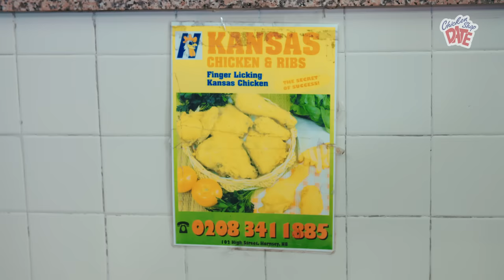BIMINI BON BOULASH (Drag Race UK) | CHICKEN SHOP DATE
Amelia meets Bimini Bon Boulash from Drag Race UK Season 2 for a date in a chicken shop.

Created by Amelia Dimoldenberg

Co-written by Albie Swingler

Director: Amelia Dimoldenberg
Executive Producer: Astrid Ferguson
Producer: Georgie Goadsby

Cam A: Edie Amos
Cam B: Phoebe Bullock
Sound Op: Jordan Tewskbury

Editor: Joseph Bolger

Colourist: Ruth Wardell @ Okay Studio

A Dimz Inc. Production

Special thanks to Bimini & BBC Three